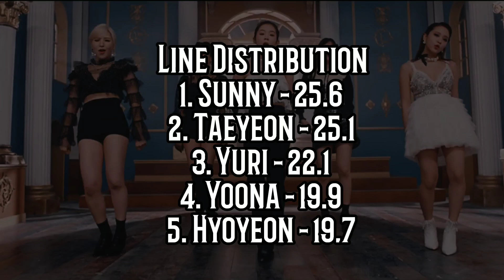How would GIRLS' GENERATION Oh!GG sing DUN DUN by EVERGLOW